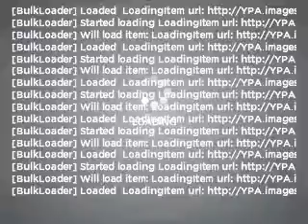2009 Dodge Caliber - MESQUITE TX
Year: 2009
Make: Dodge
Model: Caliber
Trim: SXT
Engine: 2.0 liter inline 4 cylinder 16 valve
Transmission: Continuously Variable
Color: Silver
Mileage: 35466
Address:
5031 N. GALLOWAY